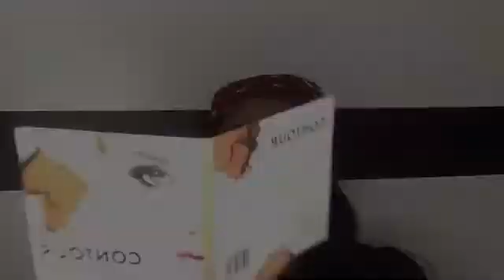Sunset Tutorial On My Friend ✨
OPEN ME 💌
FACE ~

L.A. Girl  Foundation -

Eyebrows - NK auto eyeliner : DarkBrown

Morphe Shadow Palette 35B

Color corrector ~
L.A. Girl Pro.Conceal HD concealer :
Orange

Contouring ~
Princessa contour palette - brown sugar

Ruby Kisses HD Concealer : Rich Beige

Highlight ~

Fenty Beauty- Trophy Wife✨

Urban Decay Setting Spray : De-Stick Oil Control

LIPS ~
Lip Liner : Dark Brown

Lip gloss : Fenty Beauty - Fenty Glow✨